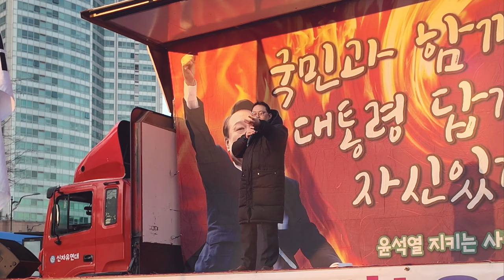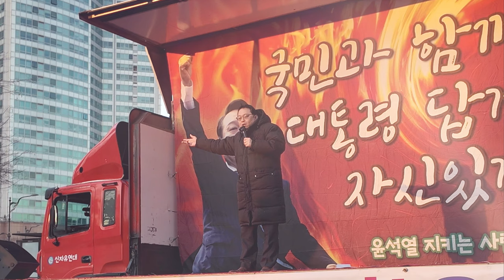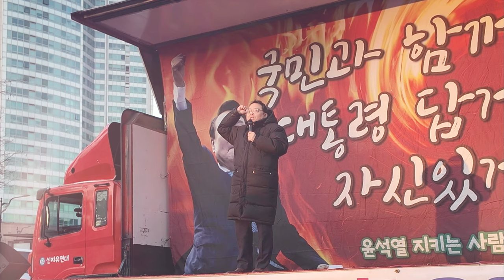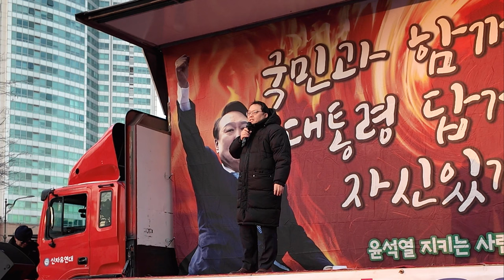간첩 대통령 자유 민주당 성상훈 사무차장